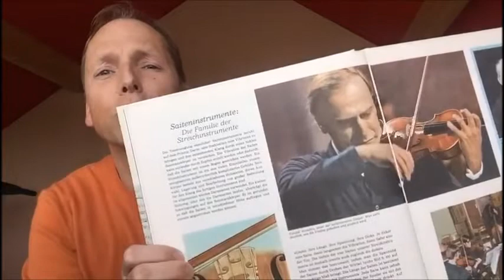UGDA - Instrumentevirstellung: Säiteninstrument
D'UGDA Museksschoul präsentéiert an den nächste Woche verschidden Instrumenter: Haut am Fokus: d'Säiteninstrument

Museksstécker:
Lasst mich allein - Antonin Dvorak
Forellenquintett - Franz Schubert
Eine kleine Nachtmusik - Wolfgang Amadeus Mozart